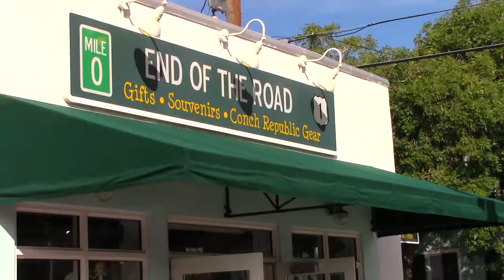US Route 1 Road Trip, Part 13: The Florida Keys - Miami to Key West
The final leg of US route 1 commences in Miami.  We snake through the city streets and urban landscape of Miami, eventually progressing southward through Homestead, Florida, the final stop before leaving the mainland.  As we explore the Florida Keys, we encounter the Everglades, many a bridge, and the region's own particular fauna.

Ultimately, we reach Key West, the southern terminus of US Route 1. and the end of the road trip.

The musical selections for this section are from:
"Moon & Sun," by Dalminjo,
and "Samba Street Dance," by Killer Tracks.